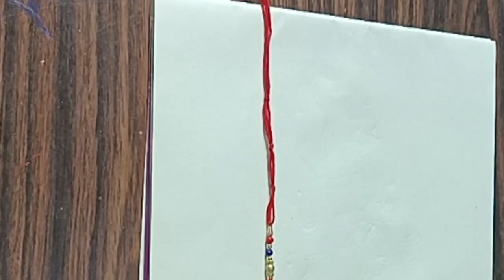unique pearl Rakhi। रक्षाबंधन पर मोतियों की राखी घर पर बना सकते हैं।August 12, 2023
unique pearl Rakhi। रक्षाबंधन पर मोतियों की राखी घर पर बना सकते हैं।
मोतियों से राखी कैसे बनाई जाती है। मोतियों से राखी बनाने का तरीका।
aap bhi ghar per motiyon se Rakhi banaa sakte hain.
0 Rakhi banane ke liye aap mere YouTube channel per@kamleshsandhucookingart7122 dekh sakte hain aap mujhe Instagram aur Facebook per bhi follow kar sakte hain@kamleshsandhucookingart7122 .# Kamlesh Sandhu cooking.art and craft Rohini.
Rakhi art and craft